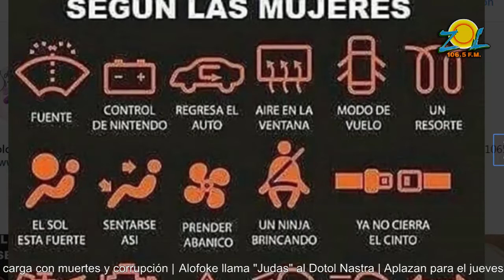Vladimir Tiburcio comenta como ven la mujeres las luces del tablero del carro parte2